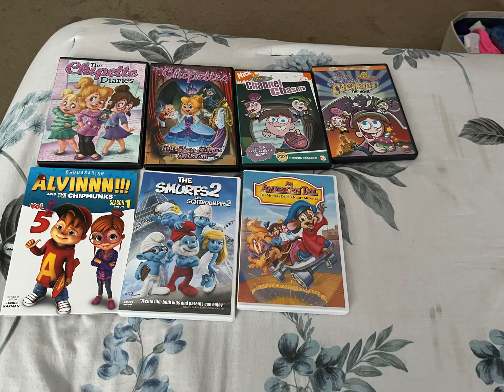I got a DVD Set￼ and all of my DVD players For Christmas￼￼, look in the description below.￼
OMG I got the DVD player and a DVD set for Christmas and it’s for my mom￼ Thank you mom for giving me the DVD set an a DVD player for Christmas￼

My DVD￼ Players:

The Chipettes Diaries
The Chipettes The Glass Slippers Collection
The Fairly oddparents Channel￼ Chasers
The Fairly oddparents Abra Catastrophe the movie
Alvinnn!!! and The Chipmunks Season 1 Saison
The Smurfs￼ 2 Les Schtroumpers 2
and
An American tail The Mystery of the night monster.
That’s all the DVD players I have but see you later enjoy your Merry Christmas ￼days